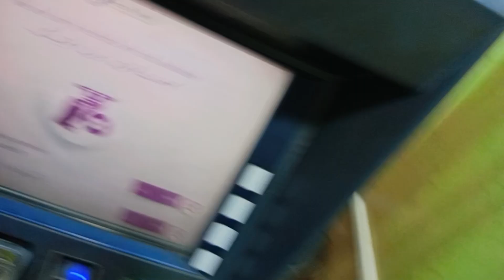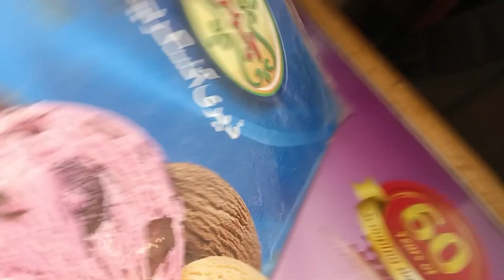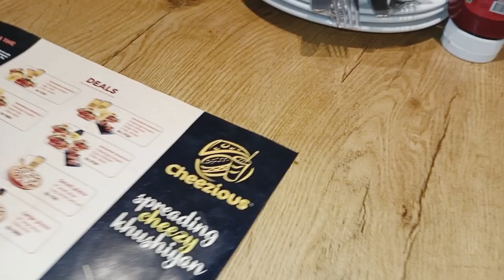Daily Vlogger | Best Pakistani YouTube Vlogger | Rana Badar Munir YouTuber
Badar Bhai
Best Pakistani YouTuber
Pakistani Best YouTuber
Best Pakistani Vlogger
Pakistani Vlogger
Pakistani YouTuber
Daily Vlog